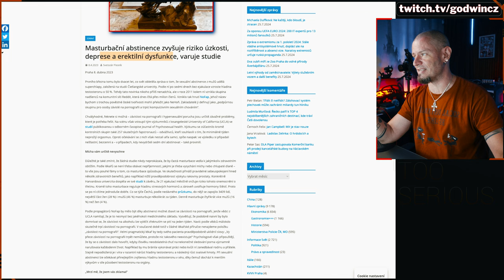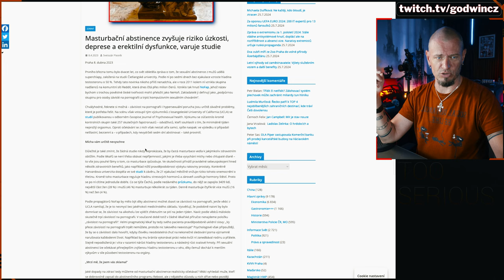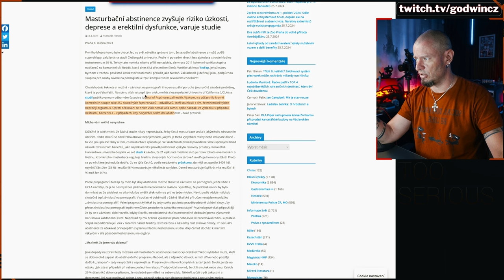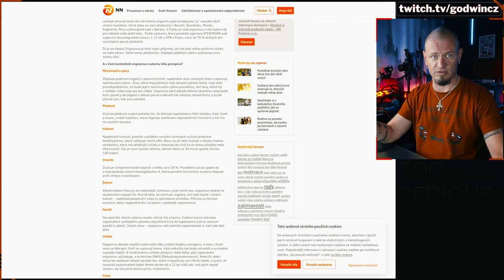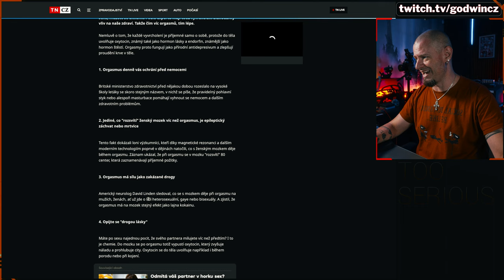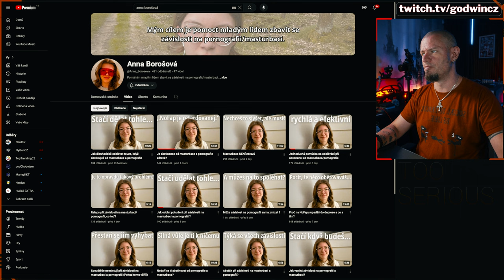Anti NOFAP - Hamza nemá pravdu a NOFAP komunita je soubor klaunů!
Doslova tě tahle komunita nutí být puritán a sám sobě škodit. Jen si dávej pozor co a proč děláš ;)